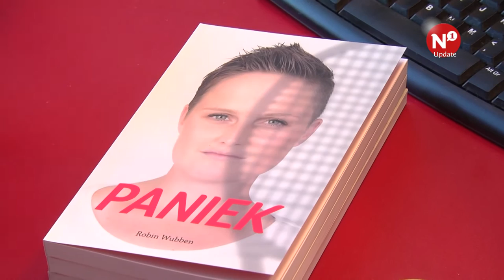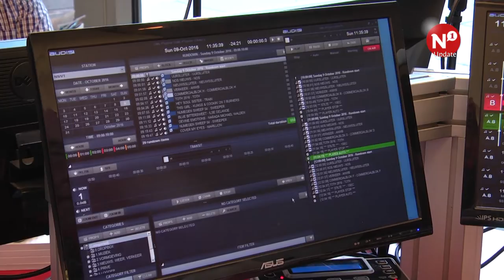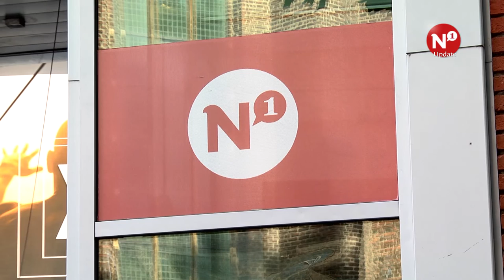Journalist schrijft boek over paralympische sporter